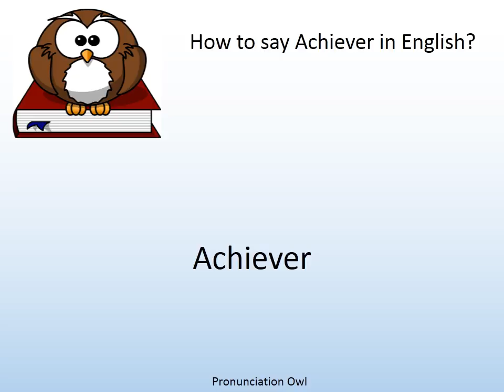How to say Achiever in English? - Pronunciation Owl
How to say Achiever in English? Learn the pronunciation of Achiever!